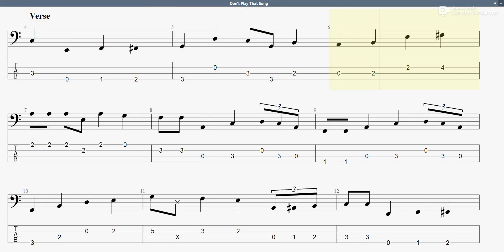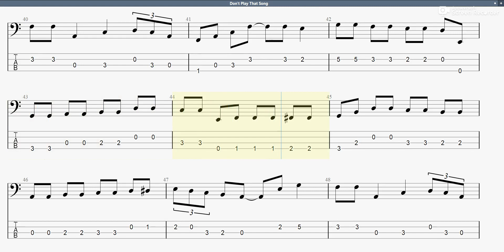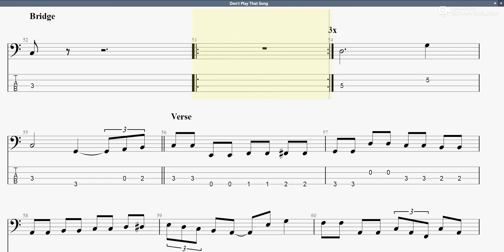Aretha Franklin - Don't Play That Song (bass tab）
ArethaFranklin DontPlayThatSong basstab まっきんチャンネルをより応援されたい方はメンバーシップ登録よろしくお願いします